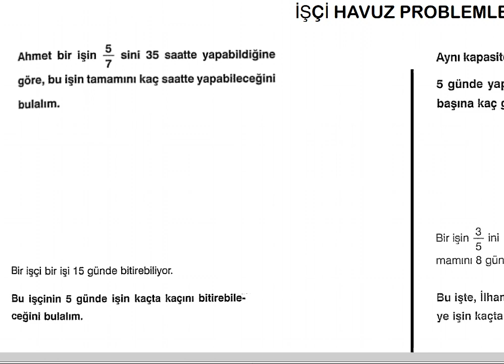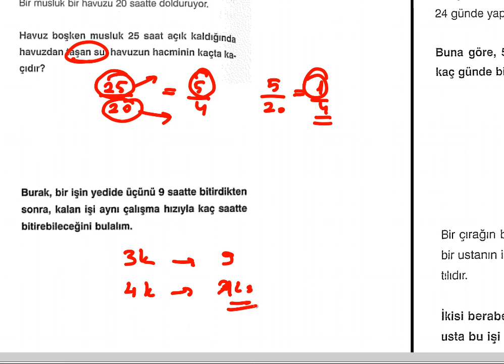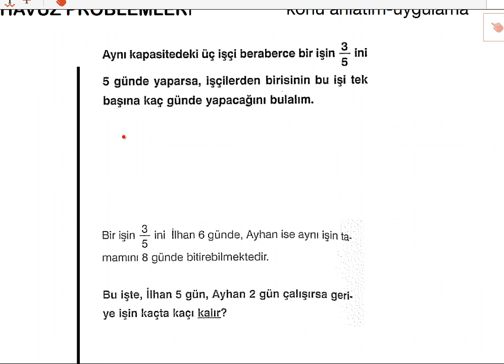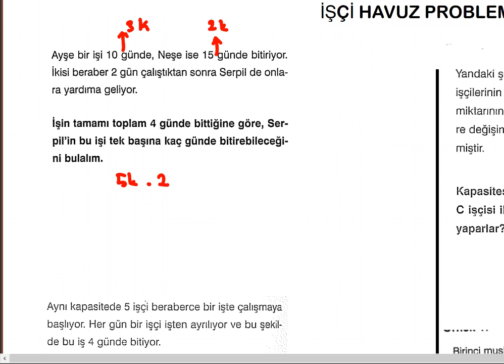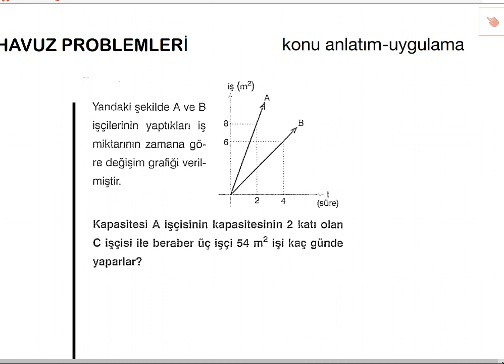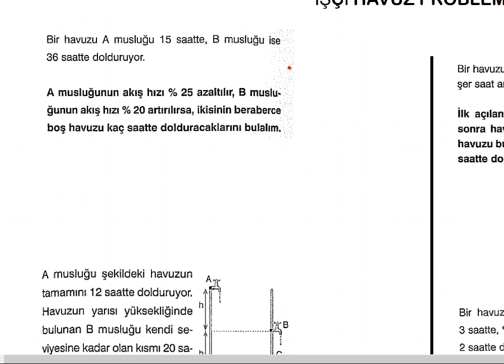İşçi havuz problemleri